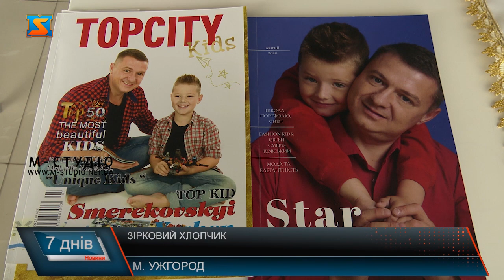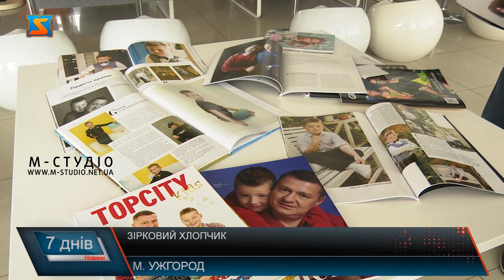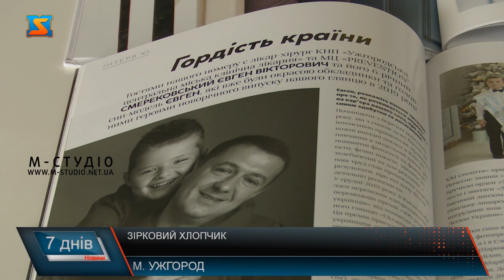«Зірковий» хлопчик. Таланти маленького закарпатця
Зірковий закарпатець Євгенко Смерековський у свої 7 років відомий як модель і не тільки в Україні. Адже три роки представляє Ужгород на різних конкурсах краси, модельних показах, глянцевих журналах тощо. Про успіх хлопчика свідчать численні дипломи і нагороди, серед яких годинник, поїздки до Діснейленду, у табір на березі моря. Супроводжує його на заходи батько –ЄвгенСмерековський старший, лікар-хірург, а вболіває і всіляко підтримує уся родина, бо ж поїздки та костюми нині – дороге задоволення. Але емоції та перспективи Євгенка – того варті!
Це – Євген  Смерековський, 7 річний ужгородоць, що презентує рідне місто і Закарпаття на різноманітних конкурсах краси, показах моди, обложках глянців та модних журналів як українських, так і міжнародних. Ось його візитівка.«Дитина року» - з таким званням зірковий закарпатець саме повернувся зі столиці разом зі своїм батьком – Євгеном Смерековсим старшим, якому дісталося звання «Тато року». А це Євген Смерековський старший – батько зіркового хлопчика за сумісництвом лікар-хірург.Після дитячих вистав, Женя дома або в садочку відтворював сценічні образи акторів, залучав батька, дітей і вихователей- так помітили акторський талант у хлопчика.
А ось із цього фото із першої фотосесії три роки тому стартувала модельна кар’єра Євгенка. Спочатку фотомодель, потім зірка подіуму, а згодом і участь у різних конкурсах. Тільки з десяток за останній рік.
Годинник, поїздка в Арабські Емірати, в Париж  і в Болгарію і, звісно, досвід,  – такі найцінніші подарунки, крім численних дипломів, за три роки модельної кар’єри у Євгенка, проте головне емоції і захоплення справою. Під час пандемії, коли більшість заходів  перейшли в онлайн формат, родині довелося перелаштуватися, освоїти навички зйомок, монтажу, постановки кадрів тощо. Євгенко молодший каже, коли виросте, буде лікарем,  як тато і моделлю. А поки – навчання у 2 класі, захоплення баскетболом і, звісно, підготовка  разом до наступного конкурсу!